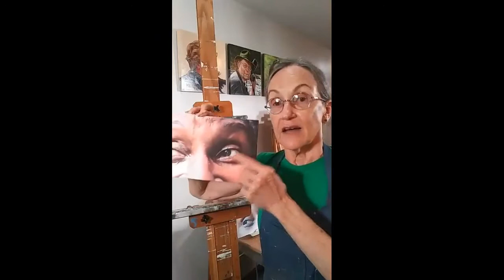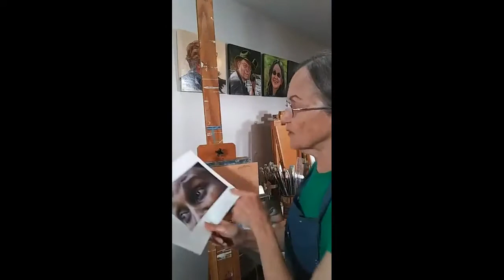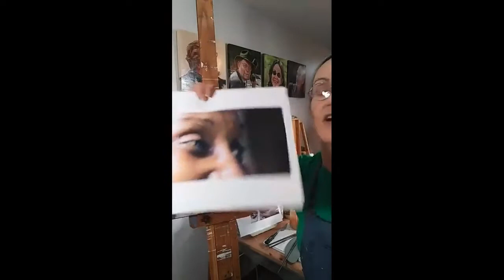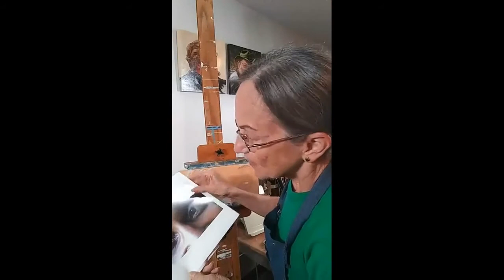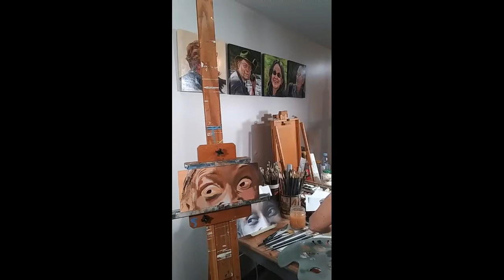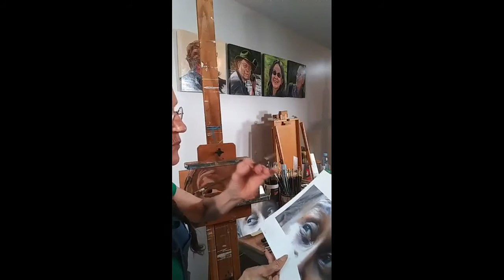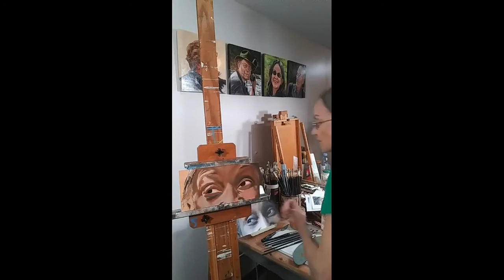How To Paint Eyes Lesson 1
Join us for our free virtual artists series this months lesson is
How To Paint Eyes taught by the talented fine artist Roxana Sinex.

Date: Fridays July 3rd - 24th
Time: 7pm -9pm
Cost: FREE!
Instructor: Roxana Sinex of Roxy's Art

Thanks to Bridgette for editing.
Thanks to viewers like you.